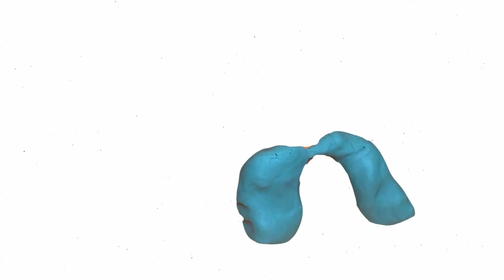[Short ArtFilms] CLAYMATION#1 with Grace!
Here is short collage of the first 4 attempts of mine at Claymation!! Claymation is basically clay animation, a method of film animation using adjustable clay figures and stop-motion photography. Hope you guys enjoy this video, and please leave any suggestions for more video content in the comment section below!!